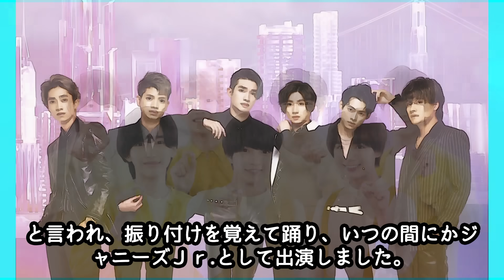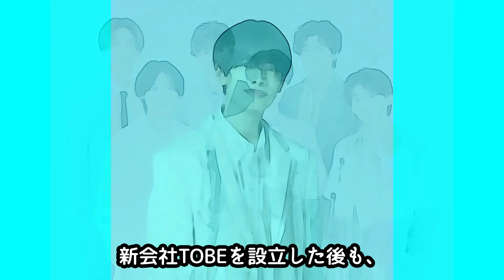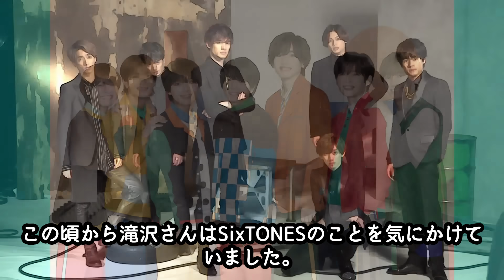なにわ男子高橋恭平とSixTONES田中樹が退所決定でTOBE移籍確定か！？周囲に漏らすジャニーズ事務所の不満と、TOBEへの憧れの真相は！？